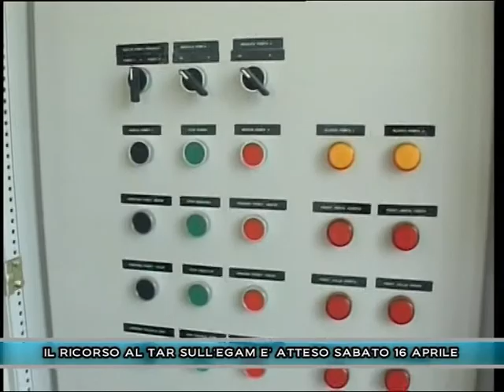IL RICORSO AL TAR SULL'EGAM E' ATTESO SABATO 16 APRILE